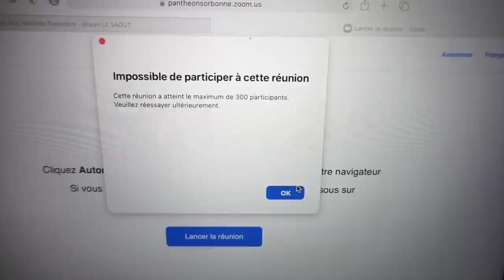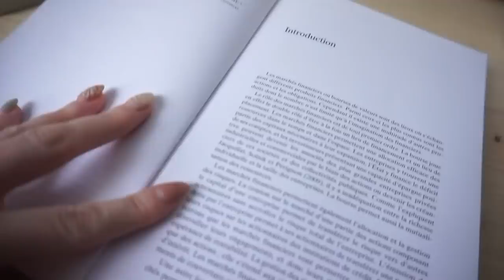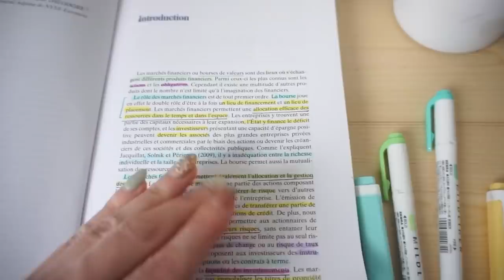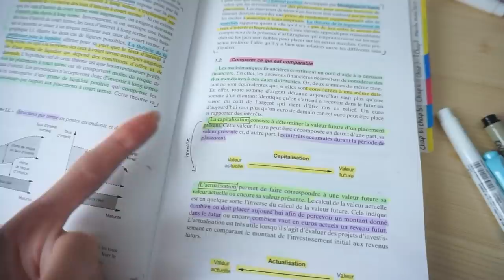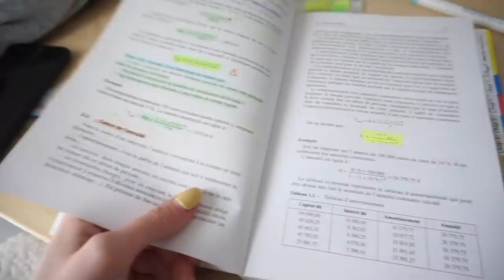VLOG : COURS, RANGEMENT, TRI 👀🎓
On se retrouve pour un nouveauuu vlog !

00:00 intro
00:56 Cours
09:43 Rangement
32:18 Conclusion

5€ dans ta cagnotte si tu t'inscris avec ce lien

10€ de remise sur votre première commande